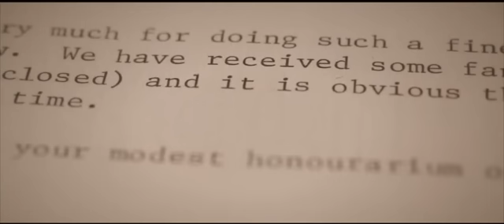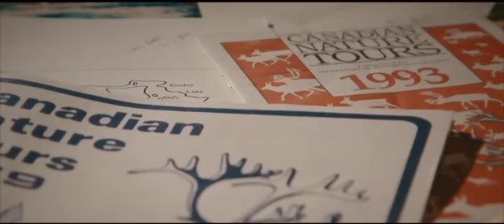The Ebb And Flow | 2016 Reel Paddling Film Festival Trailer | Rapid Media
Director and Producer: Kyle McDougall
The Ebb & The Flow explores the life of Muskoka-based landscape painter Terry Gill, focusing on how he discovered painting through canoe trips and how it “kept him alive” while going through difficult times later in life. The message in the film is based around the importance of finding a passion or purpose and the impact it can have on your life. Terry’s story aims to inspire the audience to follow their passion, no matter what it may be.